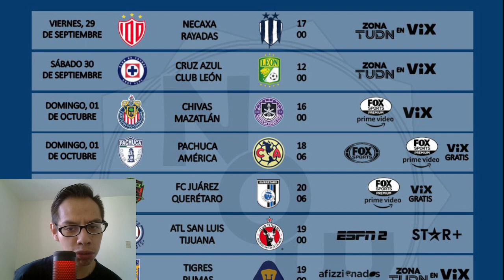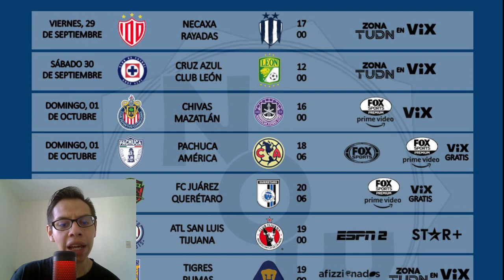PARTUDOS Y HORARIOS JORNADA 12 liga MX FEMENIL | PACHUCA VS AMÉRICA FEMENIL, CHIVAS VS MAZATLAN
Alex Mexicano tiene para ustedes los horarios y las televisoras de los partidos de la jornada 12 de la liga mx femenil. Revisa la info.